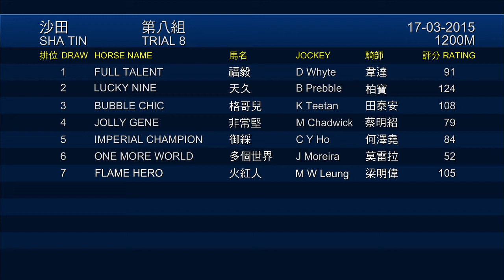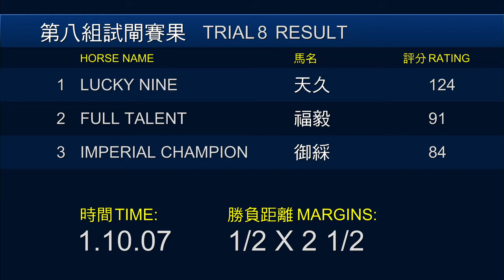「天久」勝出3月17日第8組試閘